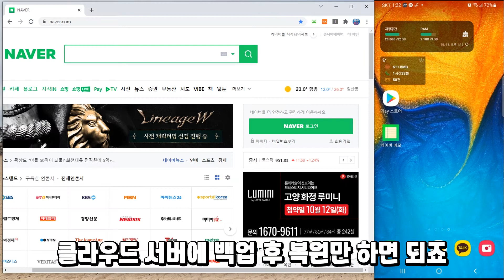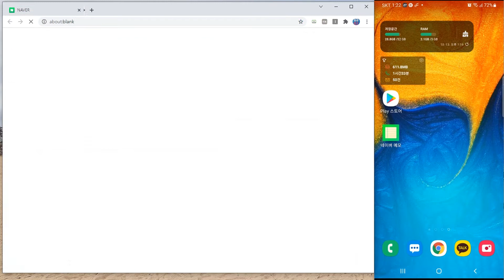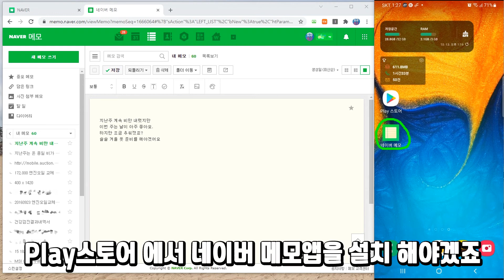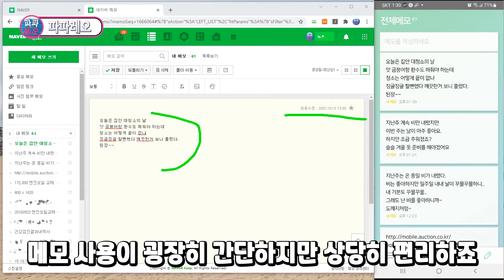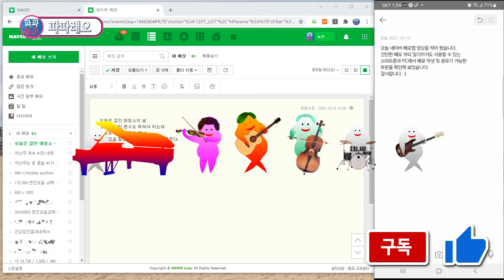모바일/스마트폰,PC/노트북 함께 메모 앱 사용하기 (네이버 메모는 내 오랜 친구, 동시 공유 가능한 메모 어플 사용)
안드로이드 OS 출시 초기부터 사용했던 메모 앱이 하나 있는데요. 지금은 가끔 사용하지만 모바일에서 등록한 메모를 PC에서도 함께 사용할 수 있는 메모 기능입니다. 우리나라는 오래 전부터 메모나 기록을 굉장히 중요하게 여기고 생각했던 나라이며 저 또한 대한민국 국민의 한 사람으로 메모나 기록을 굉장히 소중히 생각하고 있습니다. PC에서도 모바일(스마트폰)에서도 사용하기 쉬운 메모 앱을 확인해 보겠습니다.

-- Timestamp --
00:00 인사말(파파레오 24번째 BGM)
00:13 메모가 필요한 쓸데없는 이유??
01:19 PC/노트북에서 메모 앱 사용하기
02:37 모바일/스마트폰에서 메모 앱 사용하기
03:35 끝 인사(파파레오 24번째 BGM)

파파레오 24번째 BGM 포함됨(영상시작, 영상끝)
제목 : Heavy run

파파레오 9번째 BGM (영상 배경)
제목 : BusyDay

사진촬영장소 : 강원도 속초 켄싱턴리조트 앞 바다